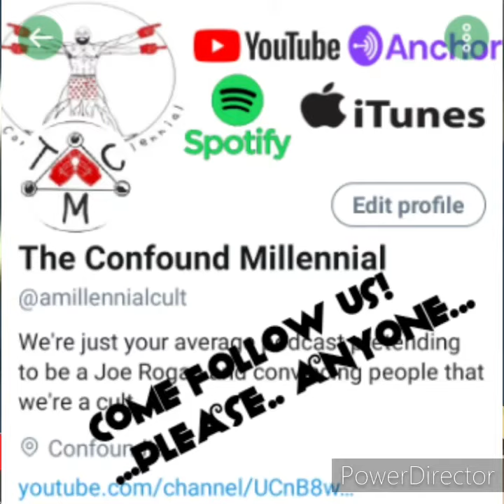Confoundian Address #7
Today Stirvin's here to talk, twitter hackers, the state of Oklahoma, magic cards, and what you should do if ya wanna pay your cult dues!